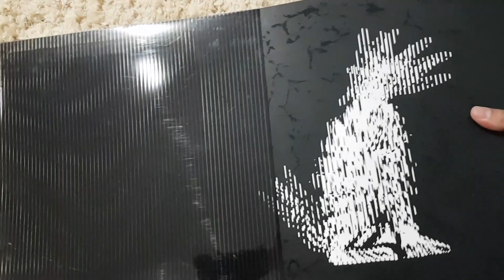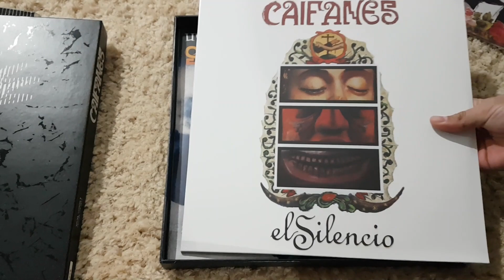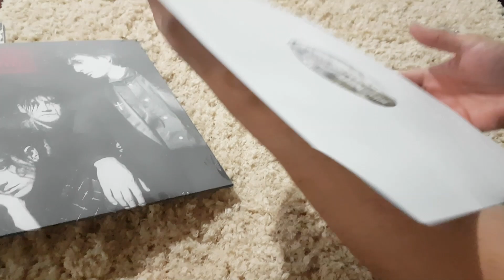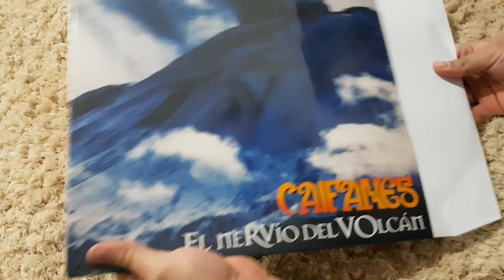El Coleccionista de Vinilos Unboxing Caifanes Box Set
Unboxing box set edición limitada Caifanes